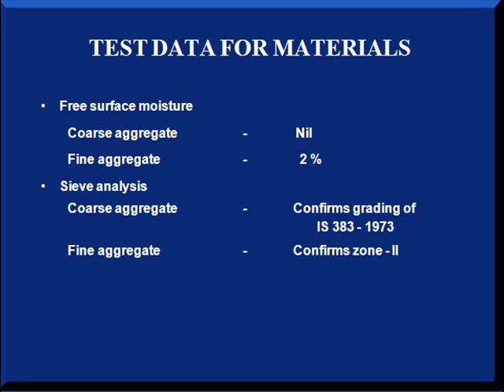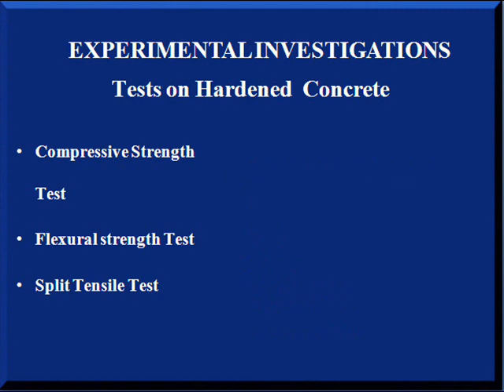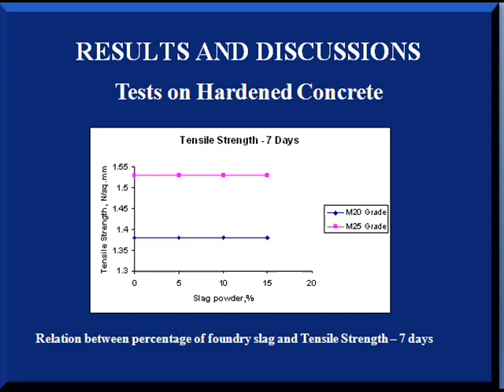Ferrous Foundry Slag in Concrete PPT By SACHU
An Experimental Study on Partial Replacement of Cement by Ferrous Foundry Slag in Concrete

 P. SACHITHANANTHAM 1  P. DAYAKAR 2 and
    Dr. K.V.B. RAJU 3

1 Asst. Professor, Department of Civil Engg, Bharath University, Chennai, Tamilnadu, India,
2 Asst. Professor, Department of Civil Engg, Bharath University, Chennai, Tamilnadu, India,
3 Principal, Sakthi Mariamman Engineering College, Tandalam, Tamilnadu, India,

Abstract: An attempt is made in this paper to reduce the foundry slag's environmental footprint by recycling it. Recycling is a key concept of modern waste management and is the third component of waste hierarchy. While most of the foundry industries manage to minimise its waste, the difficulty exits with the small scale industries. Foundry slag which causes series environmental issues when disposed as land fills is the prime focus of this paper. This paper paves a way of disposing this waste by partially replacing cement with foundry slag in cement concrete to prevent its disposal into land which pollutes surface and ground water. To achieve this ferrous slag waste from foundries is replaced partially with cement in concrete.  Experimental investigations are carried for M20 and M25 grade concrete. The mix design is carried out by Indian standard method. The properties of fresh concrete are measured in terms of slump, Vee-Bee and Compacting Factor to find the workability. The test on hardened concrete properties such as Compression, Tension and Flexure are carried and the results are compared with the conventional concrete. The experimental investigations are carried in M20 and M25 grade concrete.  From the experimental results it is observed that foundry slag can be partially replaced in concrete for cement.
AMAS-2011, Feb 3-4, Pondicherry Engineering College, Puducherry, Indi